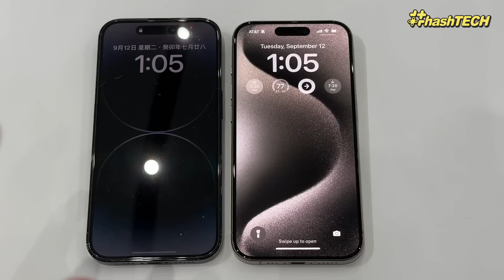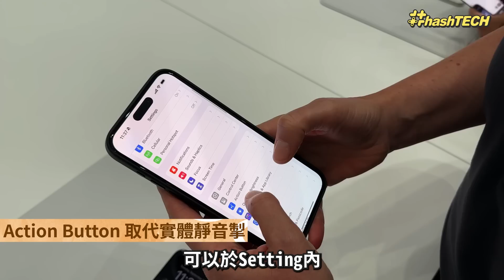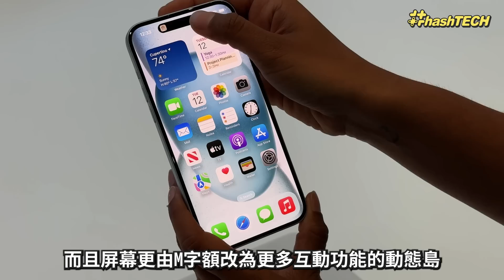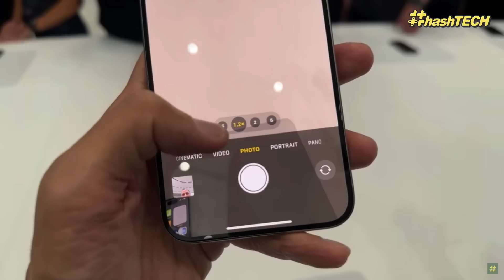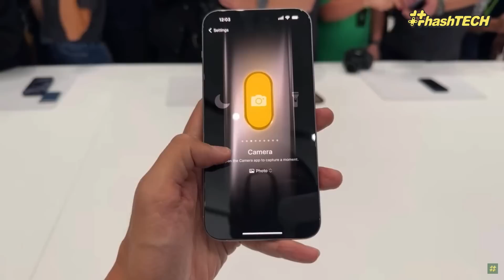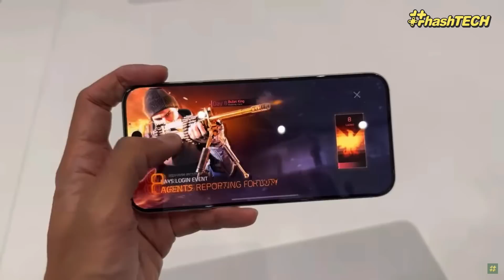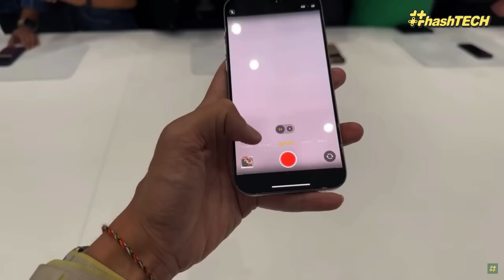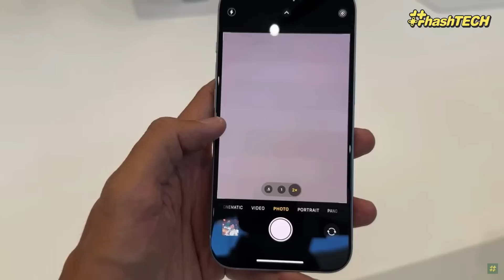iPhone 15／iPhone 15 Pro Max 上手試｜美國直擊蘋果發布會！新iPhone 15系列值不值得買？｜科技玩物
一年一度Apple的iPhone發布會早前正式舉行，香港01科技玩物組記者，就前往美國直擊iPhone 發布會的盛事，更在現場上手試最新iPhone 15及15 Pro系列手機。究竟iPhone 15值不值得買？立刻睇第一手現場上手試玩報告。